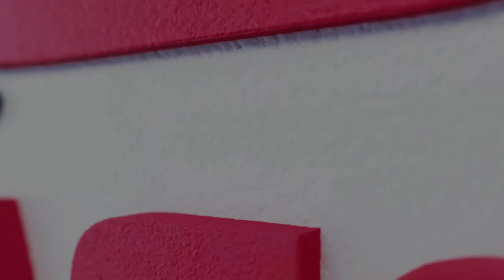이 공을 치진 않겠죠? 하면 바로 그걸 쳐버리는 괴물들 [2023-24 PBA팀리그 3R / 명장면]